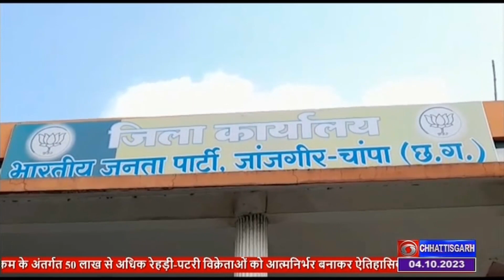सांसद ने राज्‍य सरकार पर शराब बिक्री के जरिए भ्रष्टाचार का लगाया आरोप